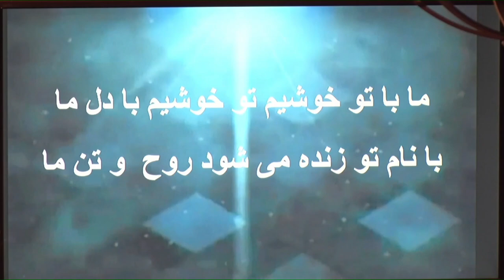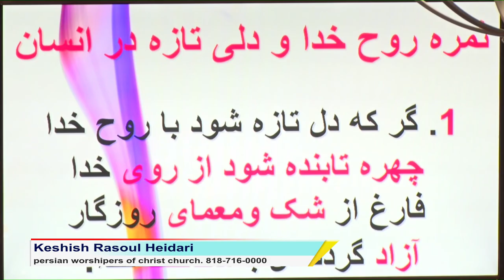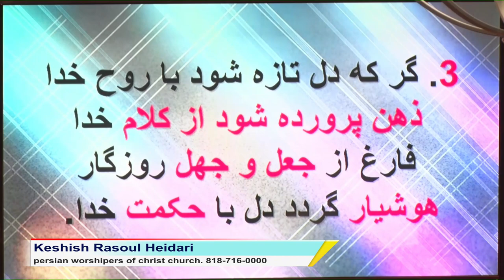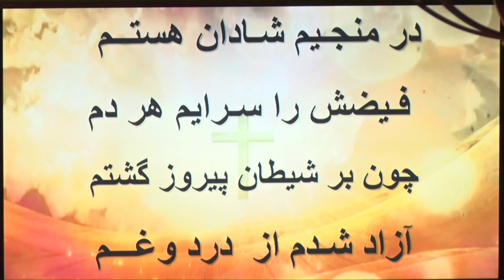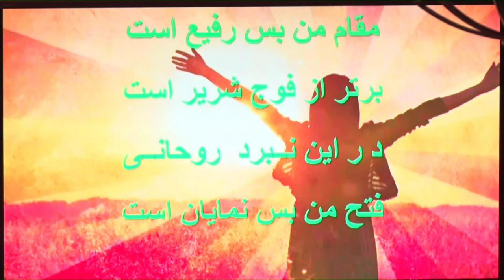کلیسای پرستندگان مسیح/ ثمره روح خداوند برای شفا از هر کینه و نفرت